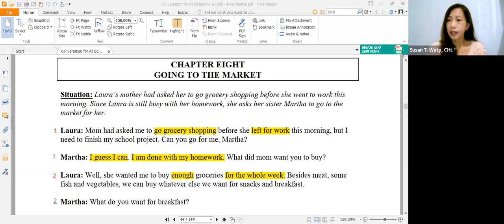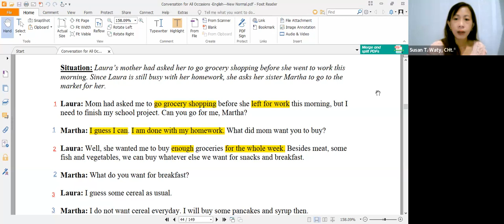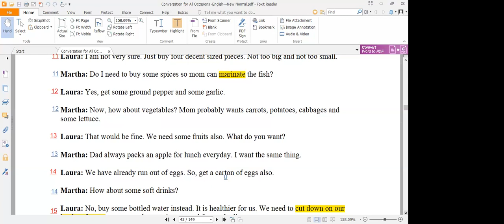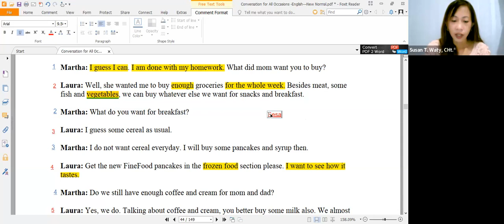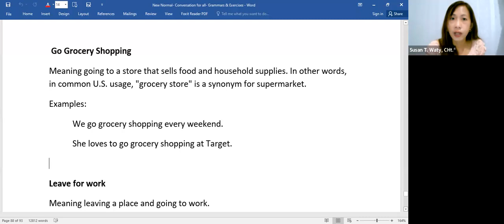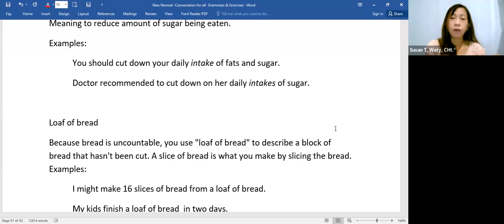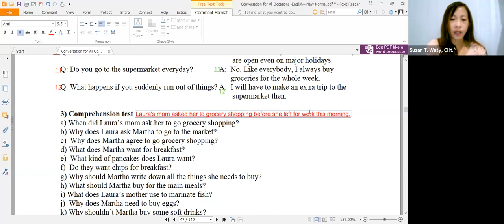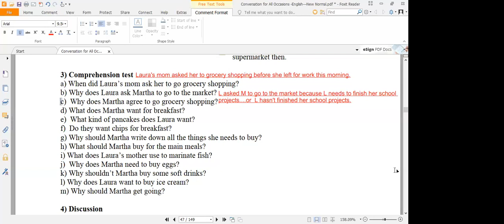New Conversation Sesi 45 (8 Mei 2023)